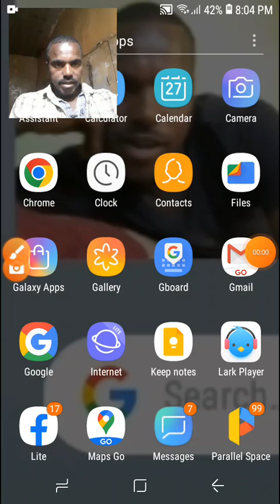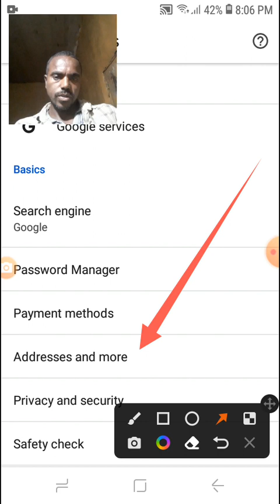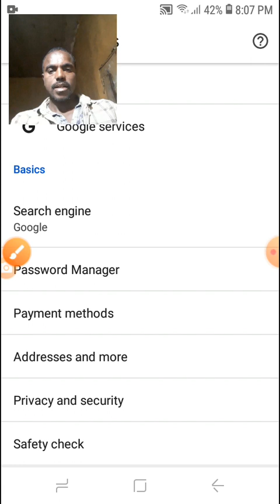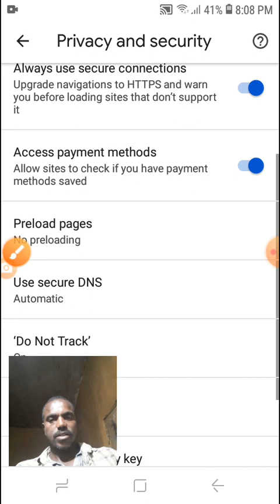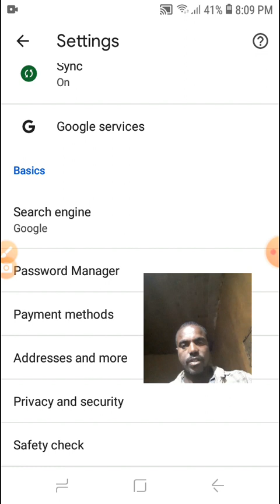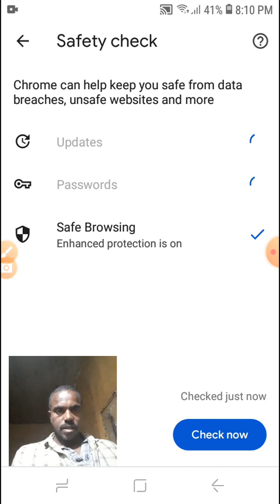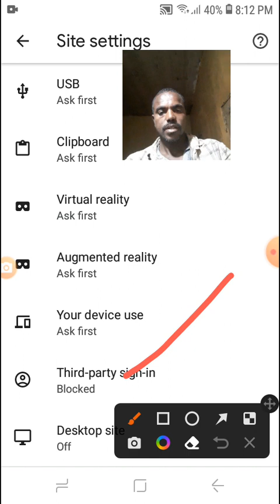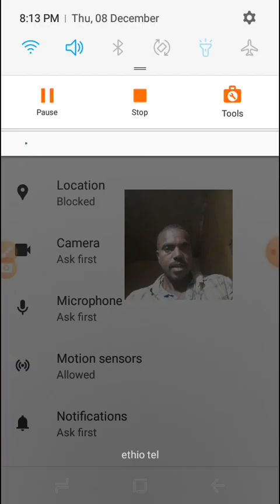Offi Eeggannoo Emailliifi gochuu qabnu.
official Eeggannoo Email kenyaafi qabnu. Email tokkoo waani bayyyefi nuu fayyaada.
Haata'u malee email qabinuu tokkofi waa lamatuu barbachisa
1ffaa Recovery phone number
2ffaa Email recovery
3ffa verified email
4ffa verified number
5ffaa step two verification
        Ka#Strong#Aggaaroo password jechunisi qubee guddaa lammafi, qubee xiqqa lamma,Sirna xuqalee lamma symbol lamma(#$^&*@) qabachuu qaba
        Akkaamit Email kenyaa Nagenyummaa isaa sirriiti Eggana